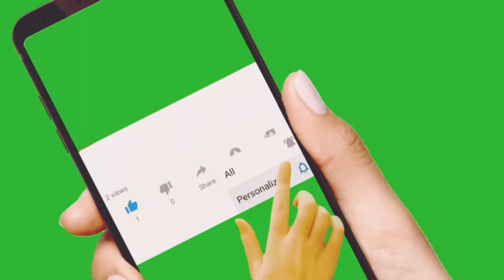clay ganesh murti making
how to make :
make the leaf shape using clay
stick it on the wood as ganesh shape
then paint it using golden fabric colour
then light touch of green on it

Aurora colours#
Aurora colours#
Aurora colours#